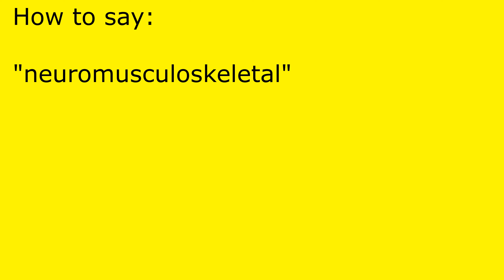How to pronounce neuromusculoskeletal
neuromusculoskeletal pronunciation.